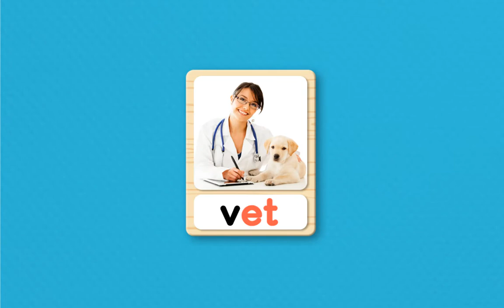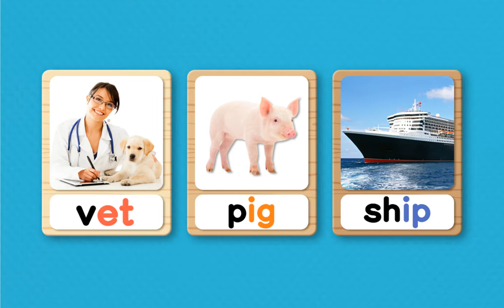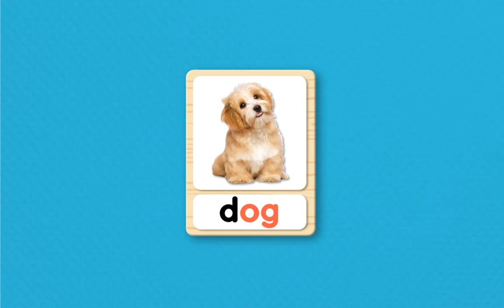Phonics Chant | Short Vowel a, e, i, o, u | Level 3 Unit 3 | Wings